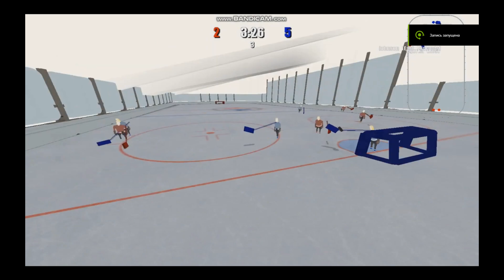The best saves by Glass. (CC2020)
I missed the CC2020 moments . Can we make a cut of the best moments of the last championship?